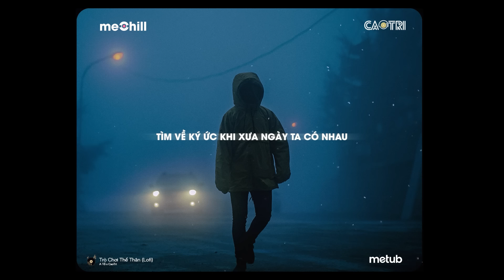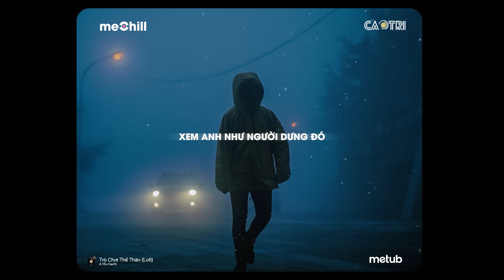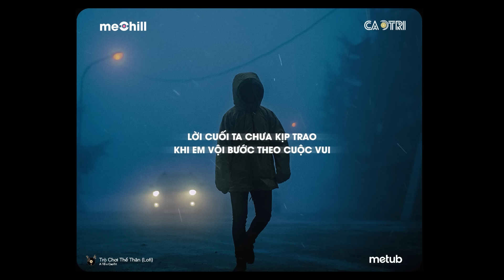Trò Chơi Thế Thân (Lofi Ver.) - A Tổ x CaoTri | Người nhẫn tâm dối lừa nhau khi ta còn yêu..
người nhẫn tâm dối lừa nhau khi ta còn yêu rất đậm sâu